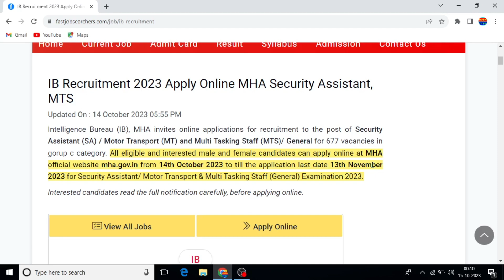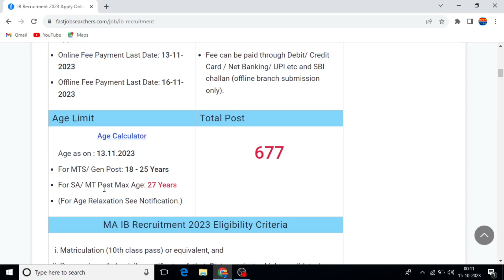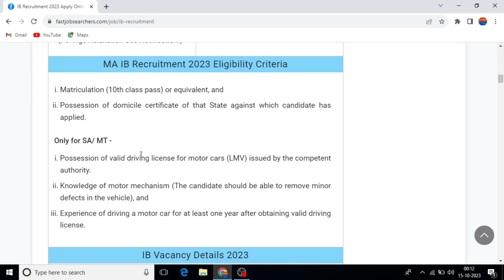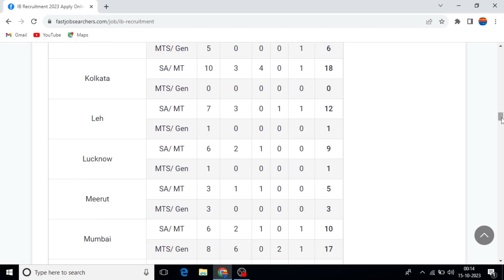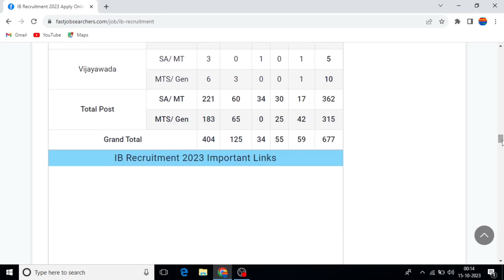Intelligence Bureau 2023 Online Apply | IB Recruitment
Intelligence Bureau 2023 Online Apply | IB Recruitment 2023 Apply

IB Recruitment 2023: The Ministry of Home Affairs (MHA) has released the detailed notification pdf announcing 677 vacancies of Security Assistant/Motor Transport and Multi-tasking Staff (General) posts. The IB Recruitment 2023 Apply Online link has been activated from 14th October 2023 onwards at the official

About this video :
In this video you will know how to apply for intelligence bureau 2023 form. In this video you will know how to fill the form of intelligence bureau application 2023.